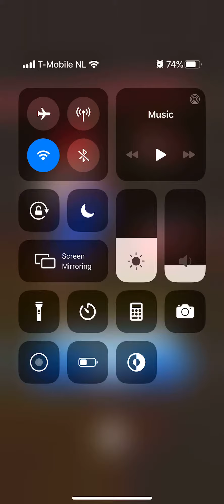Mario Kart Tour London Tour Wario Cup London Loop RT